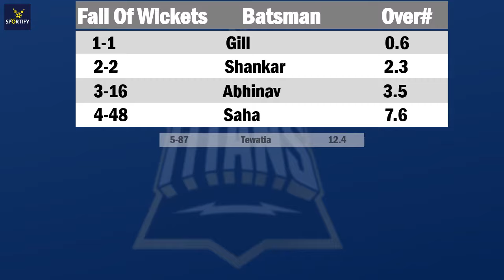David Miller classic brings the house down on Chennai Super Kings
Gujarat Titans vs Chennai Super Kings Highlights | CSK VS GT HIGHLIGHTS IPL 2022

CSK 169/5 (20)
GT 170/7 (19.5)
Gujarat Titans won by 3 wkts

David Miller

10 Most Weird And Bizarre Batting Stance in Cricket